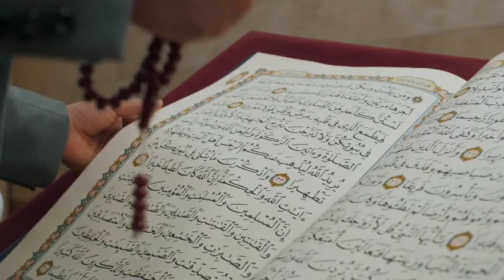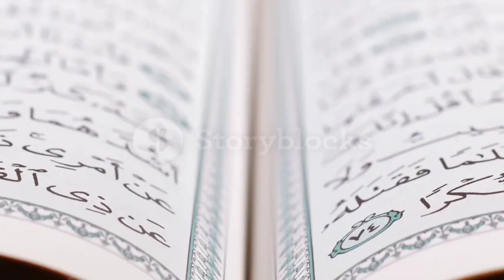Angaron Ka Haar | Chain Of Lava | Islamic Moral Story | Dard Nak Waqia | Fiza Voice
Topics :
moral story
islamic moral story
islamic story
islamic stories
urdu moral story
moral stories
story
islamic moral stories
islamic cartoon
urdu story
urdu hindi moral story
urdu stories moral story in urdu
hindi story
islamic stories
islamic lectures
islamic story
islamic cartoon
islamic
islamic videos
islamic history
islamic cartoons
islamic moral story
islamic animation
prophet story
hadith story
islamic kids stories
islamic educational story
islamic video
islamic qisay
islamic stories for kids
story
islamic life cycle
islamic lifecycle
prophet muhammad story
islamic stories prophets
islamic movies
islamic kids cartoon
islamic cartoon video
ruhil voice
rohail voice
islamic stories
rohil voice
rohail voice channel
islamic story
islamic educational story
islamic voice
islamic voice over story
islamic moral story
voice over islamic story
best islamic story
promo | islamic voice
voice over story
md voice tv
islamic lectures
story
islamic
bangla moral story
islamic video
islamic status
islamic cartoon
voice over

urdu story
story
hindi story
story urdu
urdu novels stories,
urdu stories
new urdu story,kids
 story in urdu,emotional
 story
emotional and moral story,
story time
moarl story
moarl urdu story
moarl story in urdu
story for kids in urdu
urdu kahani
moral story
heart touching urdu story
heart tuching story in urdu
bedtime story

F I Z A    V O I C E